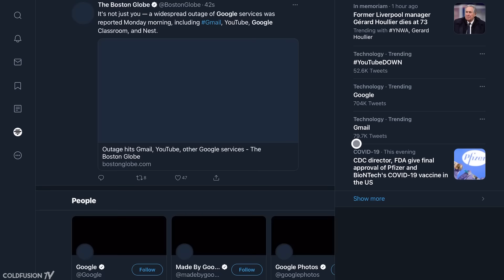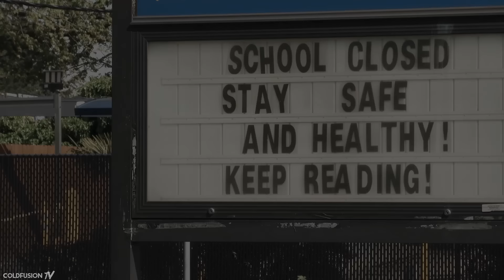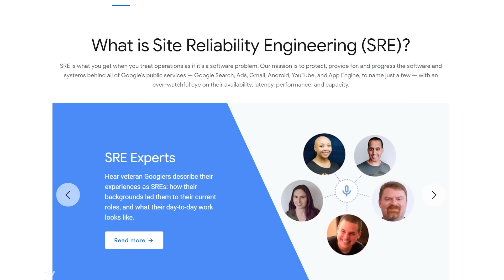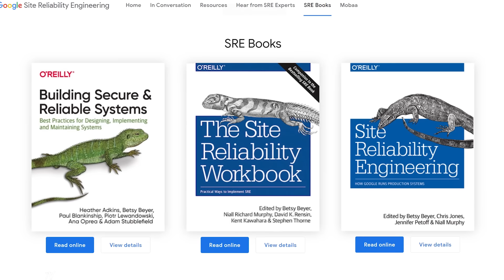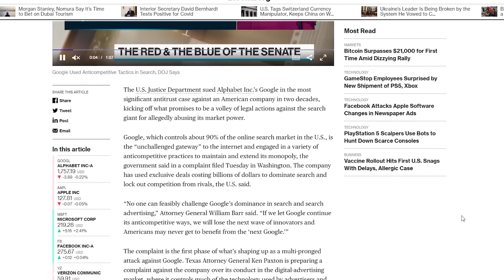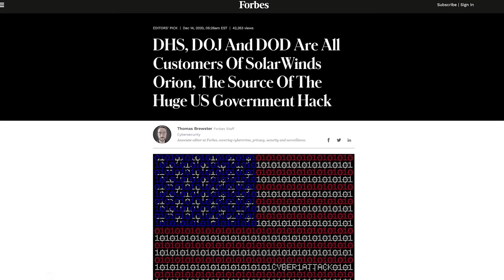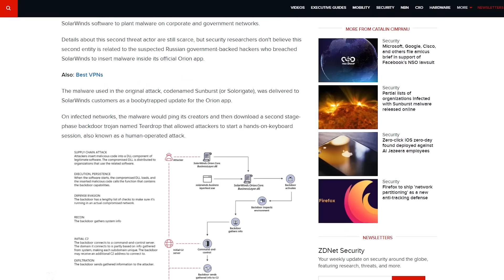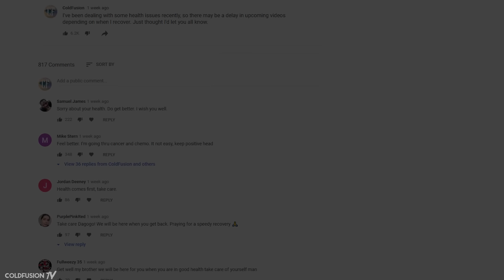The Great Google Crash: The World’s Dependency Revealed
Sources:

Google SRE book

//Soundtrack//

Burn Water - Final Push

&ME - The Rapture Pt.II

Leon Vynehall Midnight on Rainbow Road - Boiler Room Debuts

Kendall Miles & H E R B - Paraglider

Andre Sobota - Concluded (Original Mix)

Julianna Barwick - Look Into Your Own Mind

Hammock - This Is Not Enough

Burn Water - Does it Get Easier

Thumbnail by Francis Scialabba